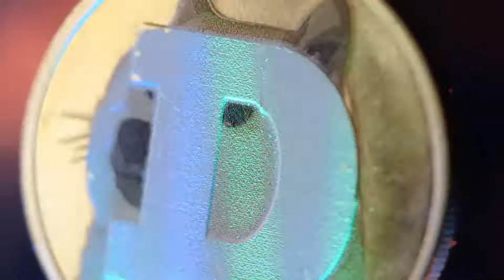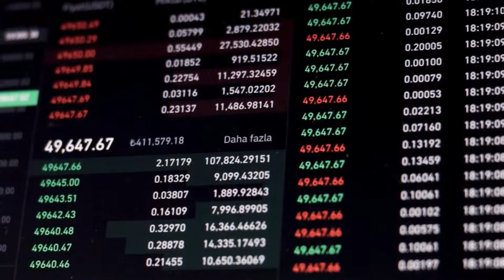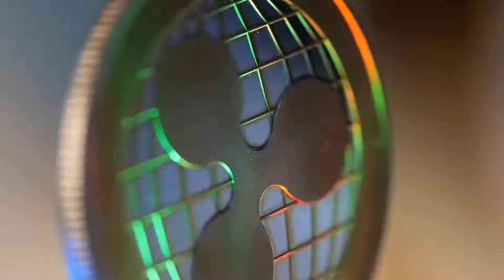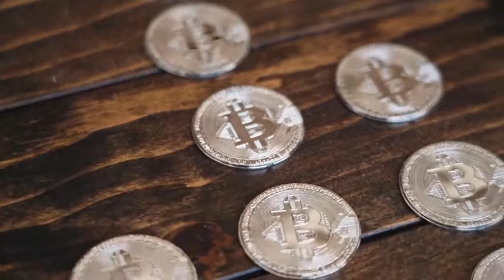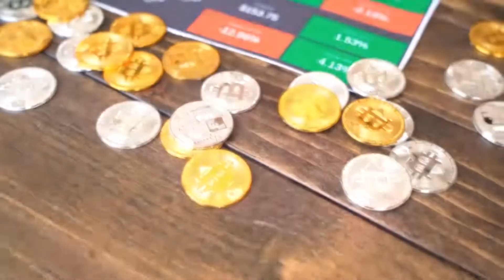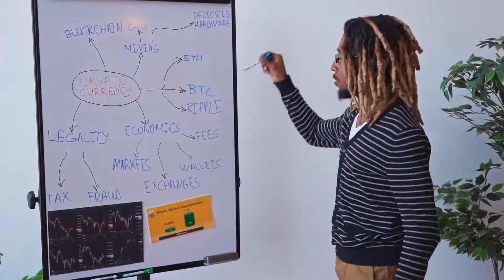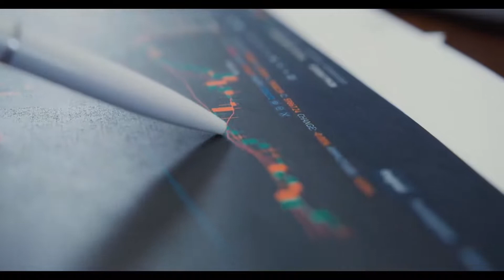HOLO WILL SURELY MAKE YOU RICH IN 2023 AND HERE'S WHY - HOT PRICE PREDICTION & NEWS